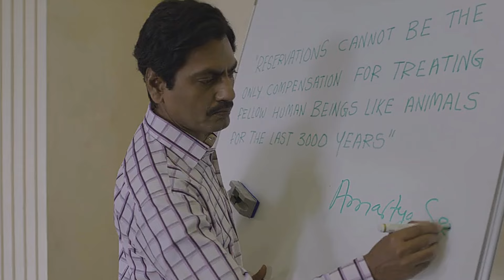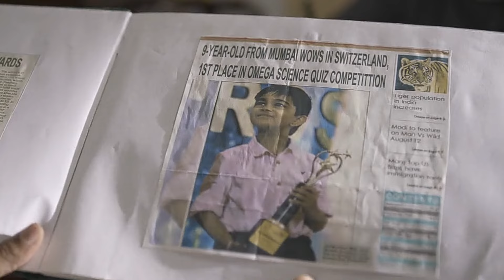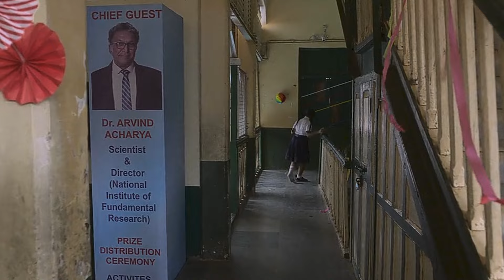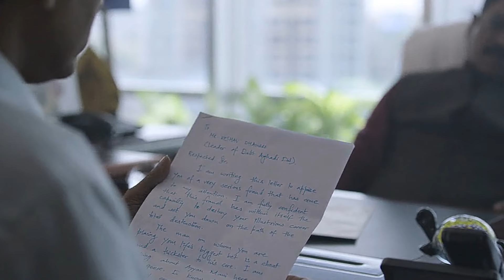Serious Men Movie Explained In Hindi | Serious Men Movie Ending Explained | Netflix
Serious Men
Serious Men Movie
Serious Men explained in hindi
Serious Men movie Explained
serious man full movie in hindi
serious man movie review
serious man full movie 2020
serious man movie 2020
serious men full movie
serious man full movie explained in hindi
a serious man full movie youtube

Note:
We make new recaps to Influence People to watch these movies which are truly hidden gems to Entertain people. This video is all about explaining the movie from our own point of view. For the Explanation, we have used Most of the video clips from The Movie for better understanding.
Any footage in this video has only been used to communicate a message (understandable) to the audience. We don't plan to violate anyone's rights. Thanks